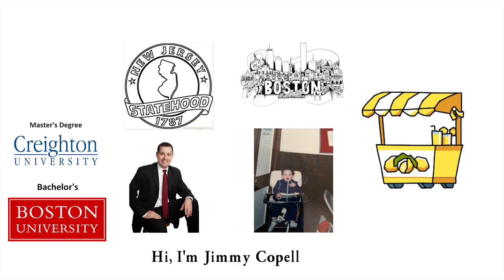How to Invest? - Channel Intro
Do you want to learn how to invest? Learning how to invest in the stock market is at the core of this channel. We start with the basics and working all the way through more complex topics.